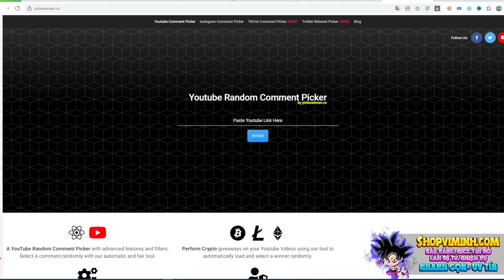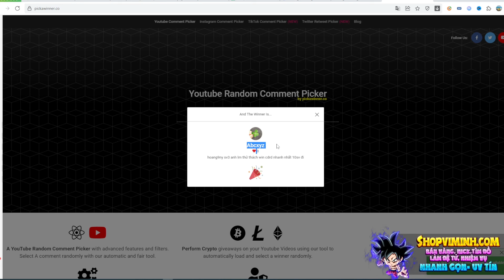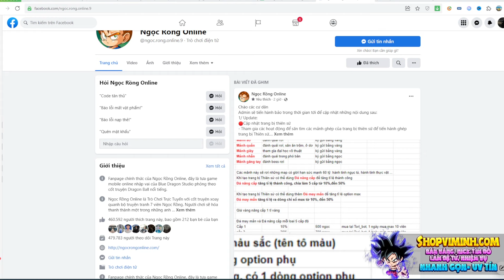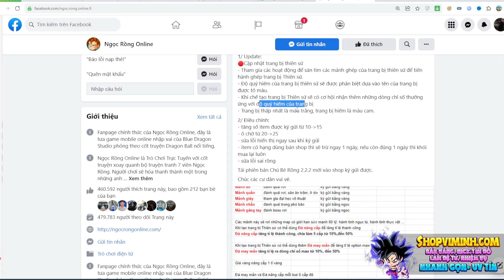Ngọc Rồng Online - Cách Kiếm Trang Bị Thiên Sứ Và Măt nạ Heo Siêu Nhanh